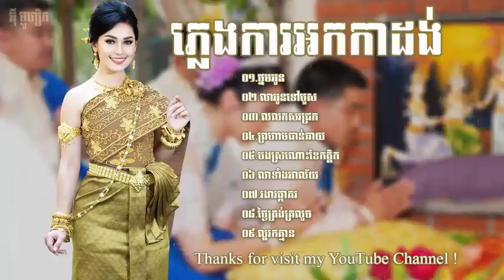ភ្លេងការជំនាន់ថ្មី , Khmer wedding song, Skor dai, Plengka khmer 5